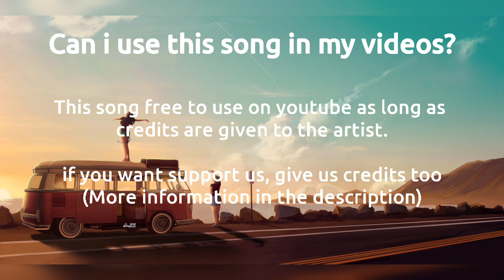Travel Electronic (no copyright music) | Travel background music no copyright | travel vlog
Travel Electronic no copyright music use for your all projects.

Use this Travel background music no copyright monetize your videos.

travel no copyright music,
travel background music no copyright,
travel electronic no copyright music,
free travel music,
electronic no copyright music,
free travel beats,
chill electronic no copyright music,
cool travel no copyright music,
no copyright travel beats,
travel vlog no copyright music.